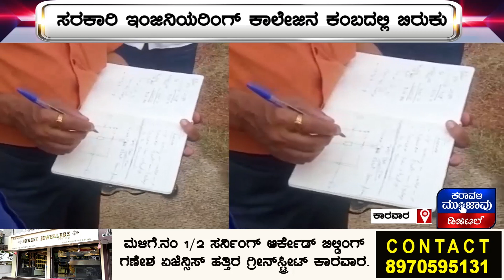ವಕೀಲರ ದಿನಾಚರಣೆ ನಿಮಿತ್ತ ಅನಾಥಾಶ್ರಮಕ್ಕೆ ಊಟ || ಗ್ರಾ.ಪಂ.ಚುನಾವಣೆ ಸಂದರ್ಭದಲ್ಲೇ ಬಿಜೆಪಿಯಿಂದ ತಯಾರಿ